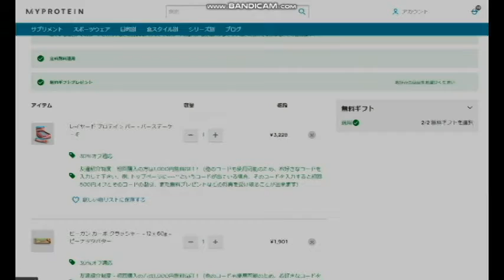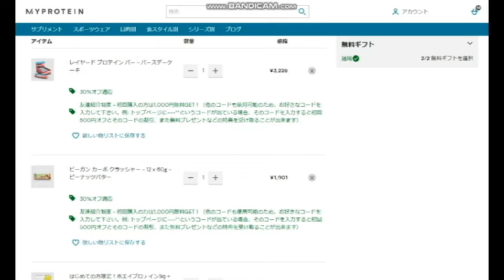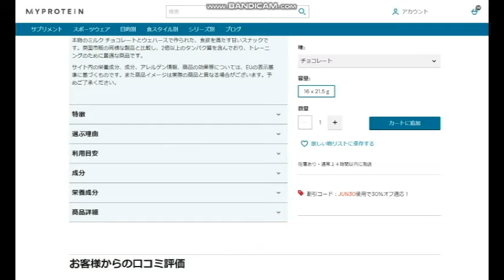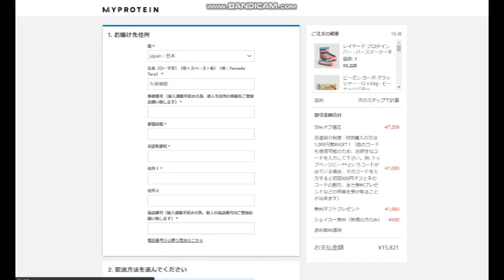【メタボ47】プロテイン15,000円も購入しちゃっていいの？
プロテイン購入サイト